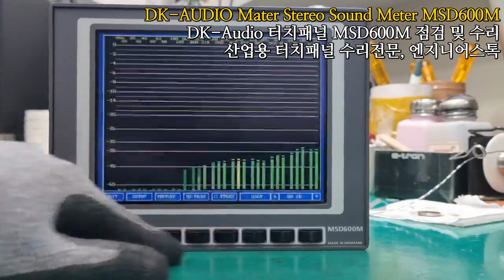DK-Audio mater stereo sound meter MSD600M / DK-Audio 터치패널 MSD600M 전원테스트영상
DK_Audio MSD600M 전원불량 화면불량 터치패널 전원테스트영상입니다.
내부 액정불량 및 메인보드 쇼트 확인되어 교체 및 수리진행하였구요.
전원인가하여 정상적으로 동작되는것을 볼 수 있었습니다.